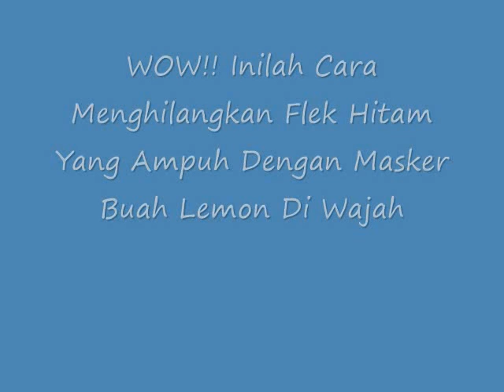WOW!! Inilah Cara Menghilangkan Flek Hitam Yang Ampuh Dengan Masker Buah Lemon Di Wajah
Cara Menghilangkan Flek Hitam Yang Ampuh Dengan Masker Buah Lemon Di Wajah